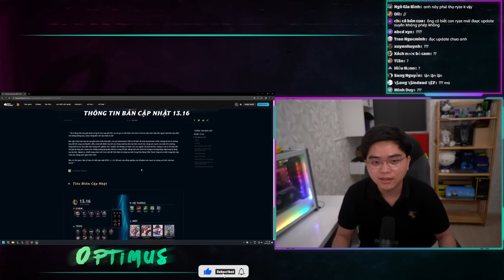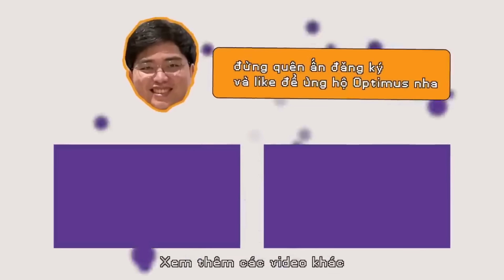KHAI MỞ GIÁC QUAN THỨ 6!!! CƯỜNG 7 NÚI SỬ DỤNG RYZE ĐỌC LỆNH ĐỐI PHƯƠNG VÀ CÁI KẾT "ĐẦY MÃN NHÃN"...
Thợ ryze nên phải khác đúng không anh em .